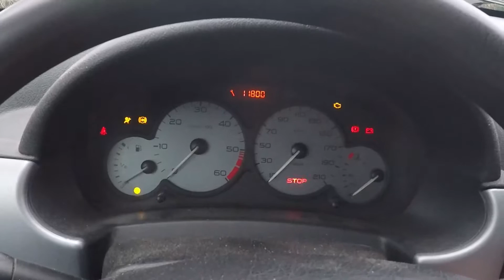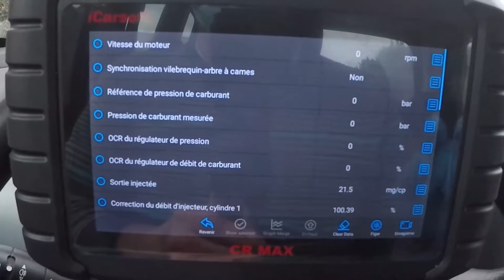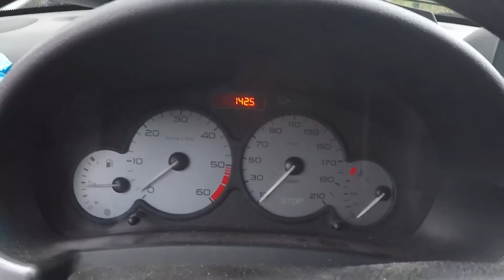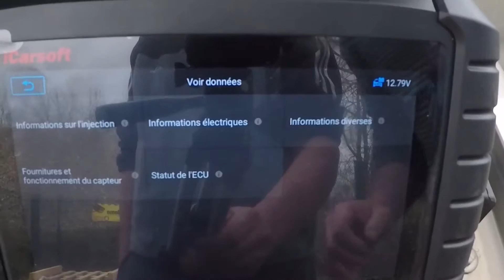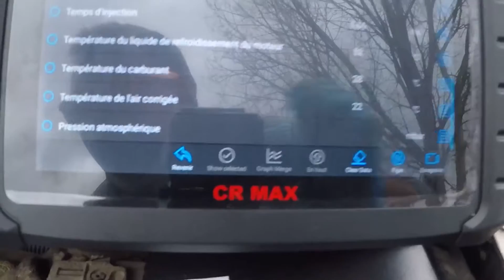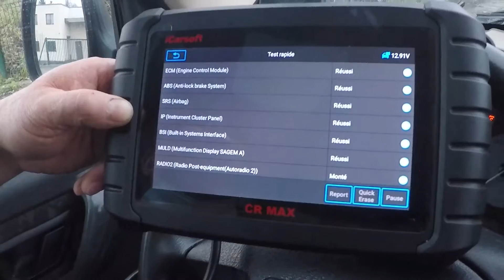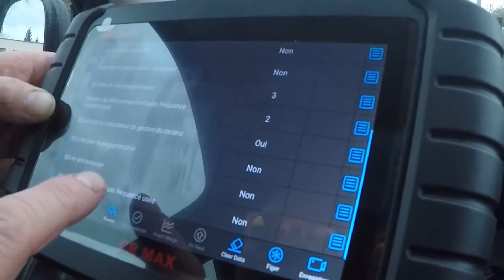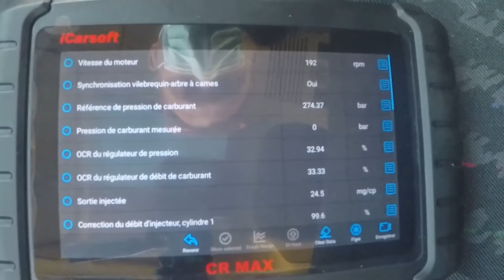valise CRMAX ICARSOFT, Ma voiture ne démarre pas HDI DCI ,les 4 chose a savoir a regarder absolument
si vous avez une valise qui puisse lire les paramètres, voici les 4 chose a contrôler en priorité si votre HDI / DCI ne démarre pas.
1/ contrôlé l'Etat de la batterie
2/ sous action démarreur avoir la synchronisation arbre a came/ vilebrequin
3/ avoir une pression de GO comprise entre 250/300 bars
4/ sous action démareur 250 trs minutes
et si vous aves ce paramètre regardé aussi si calculateur non verrouillé

ABONEZ VOUS
PARTAGER